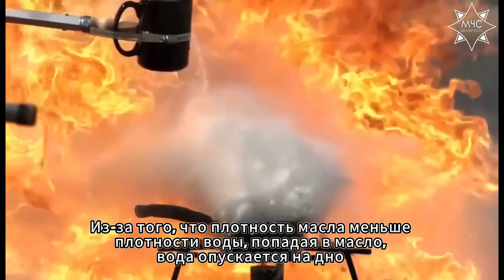Горящее масло опасно | Советы от МЧС | Гомельский район | 21.11.2023